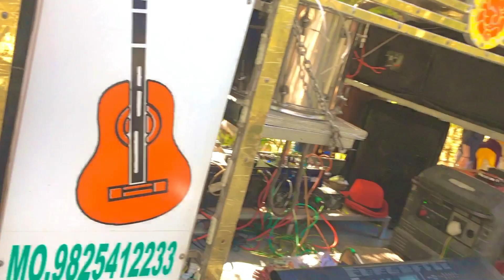Rajkamal Band Patan Gujrati song rona ser ma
International Rajkamal Band Patan with Thakkar family